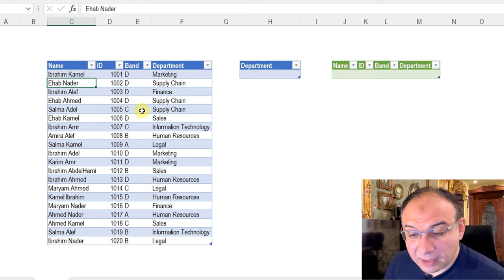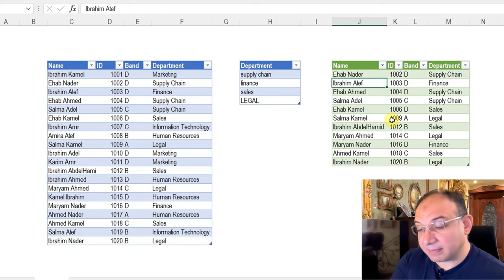تمارين باور كويري: التحدي الثالث - التصفية حسب قائمة بحث مع تجاهل حالة الأحرف (PQC03)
لتحميل ملف الاكسيل:
ارسل الحل على البريد الإلكتروني التالي:
واستخدم الوصف التالي:
PQC03 Solution